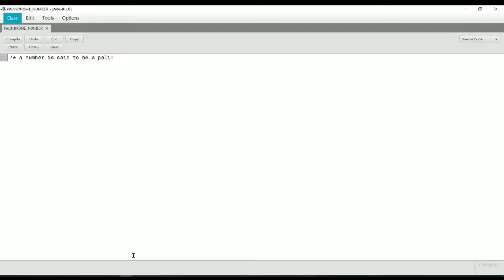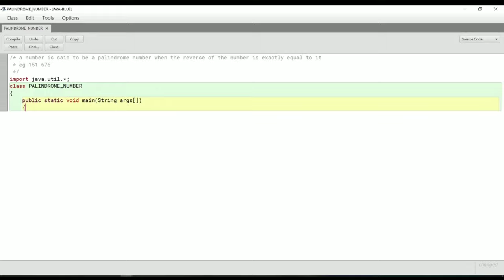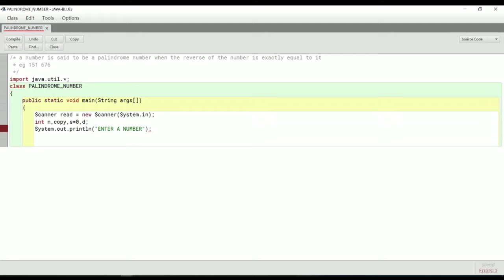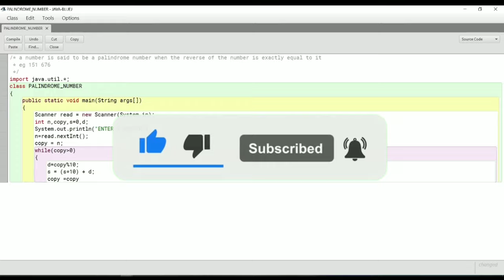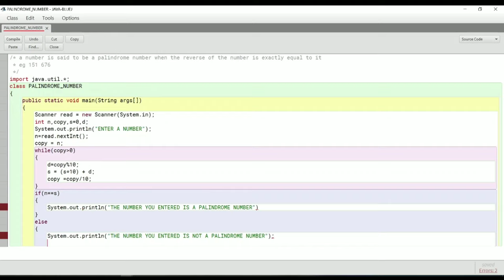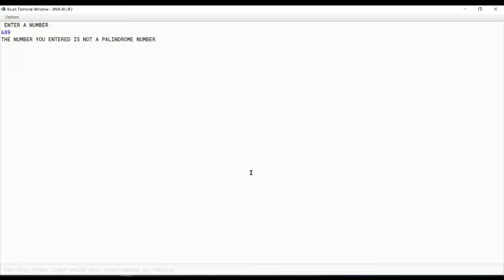HOW TO MAKE A PALINDROME NUMBER IN BLUE J|#4|SUPERB VIDEO|MUST WATCH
To learn how to make a palindrome checker in blue j watch the whole  video